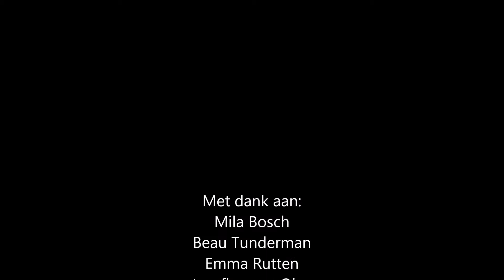Broodje Cultuur 25 februari 2018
Bekijk de hoogtepunten van Broodje Cultuur op het Montessori College.